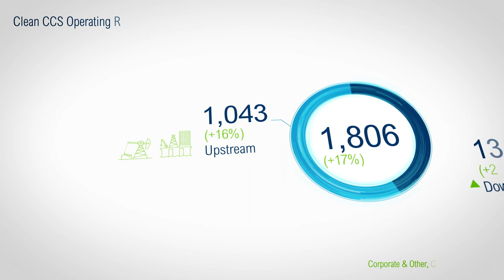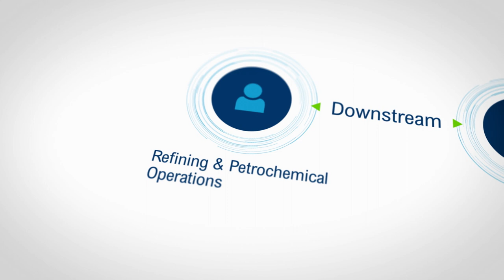OMV Results January – June 2019 (KPIs)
OMV had a strong performance in the first half of 2019. OMV generated a Clean CCS operating result of 1.8 billion Euros. This was driven by a higher result in both Upstream and Downstream. The Upstream result was positively influenced both by a higher realized oil price and increased sales volumes mainly driven by higher production. Oil and gas production rose overall to 482,000 barrels per day, mainly attributable to New Zealand, Abu Dhabi, Norway and Malaysia. In addition we were able to reduce production costs to 6.9 US dollars per barrel. The Downstream result improved thanks to a solid performance by the fuels business and a higher utilization rate. We achieved this improved result despite a significantly lower refining margin.